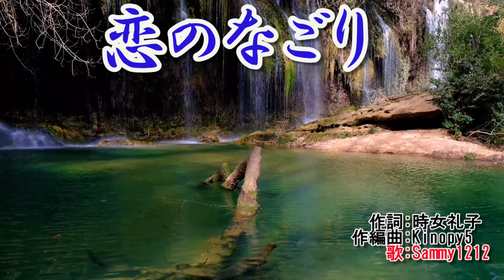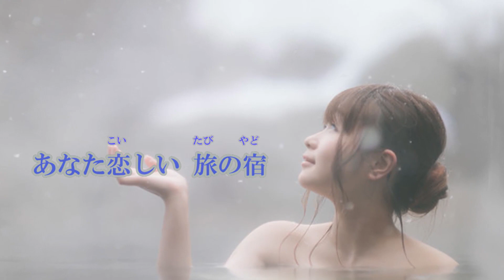恋のなごり 【オリジナル】 新第62弾 歌唱：Sammy1212 作詞：時女礼子 作編曲：kinopy5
＊沢山の人に歌って戴けたら嬉しいいです。
＊いつも貴重な時間を有難うございます。

〖恋のなごり〗

作詞：時女礼子
作曲：Kinopy5
編曲：Kinopy5

１
話し上手な あなたでも
作り話しは 下手でした
世間そむいた 恋だから
乗って行けない 夢列車
春は来たのに 別れ雨

２
窓を開ければ 頬をうつ
つらい雨です 凍えます
あの夜泊まった この部屋の
白い障子の 眩しさよ
あなた恋しい 旅の宿

３
なごり尽きない 想い出を
捨てて一人で 船にのる
聞いて欲しいの カモメさん
耐えて切ない 恋心
揺れるデッキの 向かい風